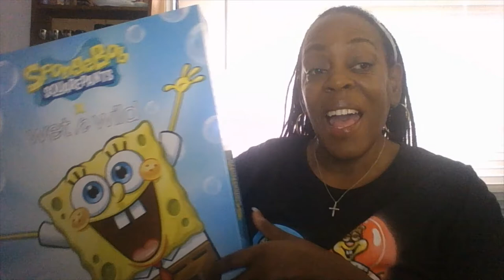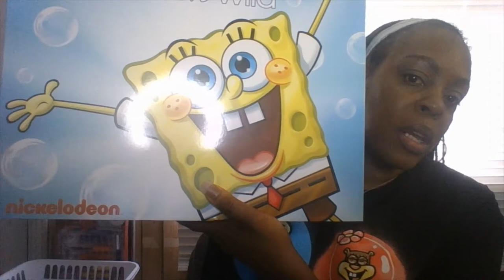WETN' WILD X SPONGEBOb SQAUREPANTS REVIEW | MAKEUP TUTORIAL | 2022*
GOOD EVENING EVERYONE'  TO THEBEAUTY ROOM FAMILY!  HOW WAS OUR DAY.  ''HAPPY FRIDAY'' .   SITBACK AND RELAX WITH GRABBING YOURSELF A DELICIOUS SNACK,  OF COURSE SOMETHING TO DRINK OF YOUR CHOICE.  TAKE NOTES' .

- FOR SPONGEBOB SQUAREPANTS COLLBARTION ONLINE TO THE SITE, IF YOU CAN'T FIND SPONGEBOB MAKEUP ITEMS ALSO GO

I APPERICATE EVERY MOMENT WE SPEND HERE ON YOUTUBE WIH EACH OTHER. SO STAY SAFE, STAY ENCOURAGE, GOD BLESS YOU ALL, DREAM BIG TO THE SKY MAKE YOUR GOALS COME TRUE, ANYTHING IS POSSIBLE, STAY POSITIVE''. HAVE A SAFE WEEKND! HAVE A GOOD NIGHT! BYE.